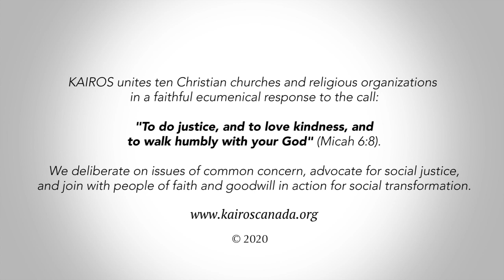Easter Mystery in Extraordinary Times